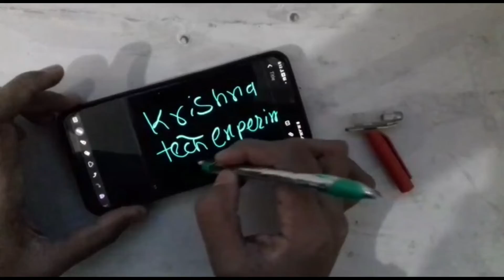how I made a stylus under ₹1 ||जुगाड़ू s pen